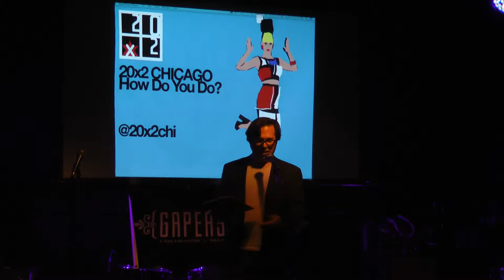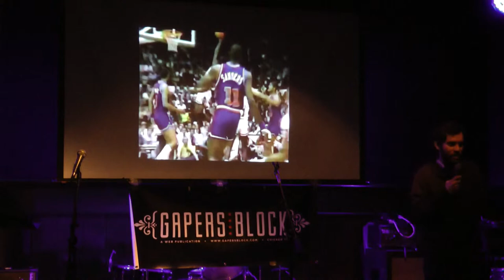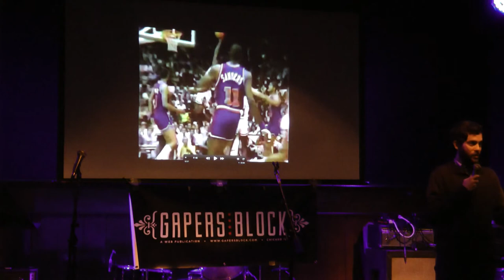Jack Silverstein | 20x2 Chicago: "How Do You Do?"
Journalist Jack Silverstein answers the question "How Do You Do?" at Schubas in Chicago.

20x2 is an ongoing project that exists to showcase the creativity that lurks in each of us.